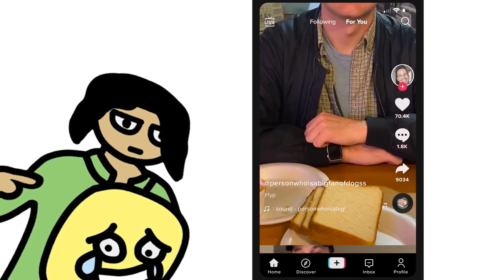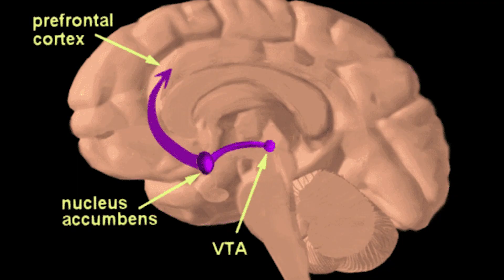If Family Guy Was Funny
Family guy TikTok shorts are now inescapable and maybe addictive. Why? Today we will explain the Family Guy Pipeline incident
In this video, we're discussing the addictive nature of Family Guy. From hilarious commentary to hilarious TikTok videos, we've got you covered!

If you're a fan of Family Guy, then this video is for you! We discuss the addictive nature of the show and how you can enjoy it without becoming addicted. From hilarious videos to hilarious commentary, this video is sure to make you laugh!